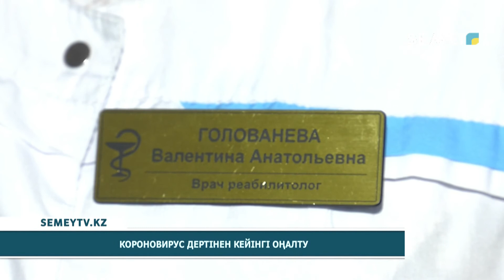КОРОНОВИРУС ДЕРТІНЕН КЕЙІНГІ ОҢАЛТУ